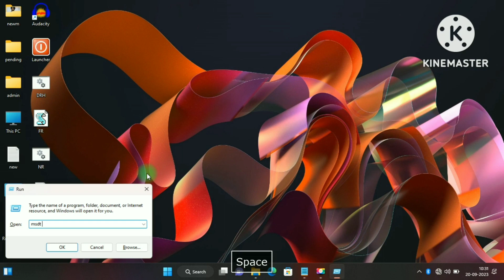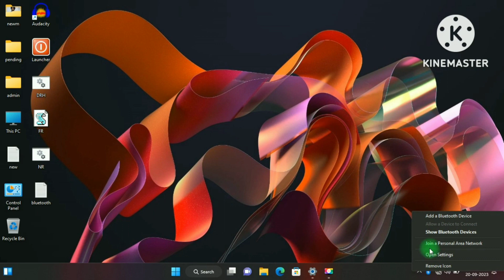Fix Bluetooth Connectivity Issues on Windows 11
Facing Bluetooth connectivity issues on your Windows 11 PC? This video will help you troubleshoot and fix common Bluetooth problems easily. Follow our step-by-step guide to get your Bluetooth devices connected and working properly again. Whether it's pairing issues, connectivity drops, or Bluetooth not showing up, we've got you covered. Watch now to learn how to resolve Bluetooth issues on Windows 11!